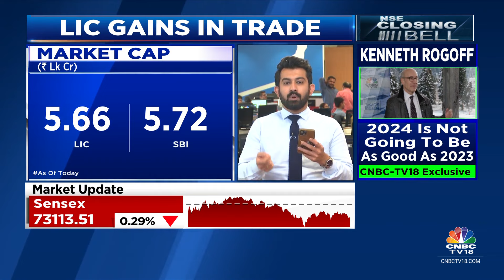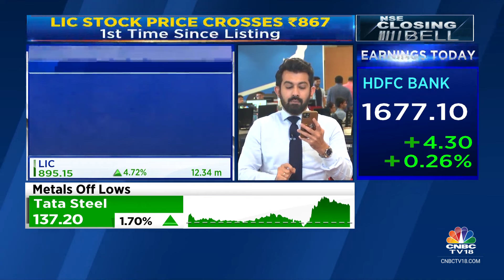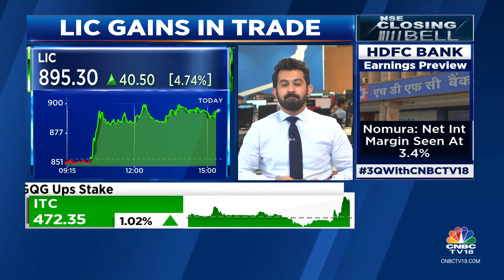LIC Crosses ₹867 For The 1st Time Since Listing; On Its Way To Become India's Most Valuable PSU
Stock On The Move | LIC shares cross-listing price of ₹867 for the first time. The co is also close to becoming India's most valuable PSU, overtaking SBI. Yash Jain gets us the details.

n18oc_business